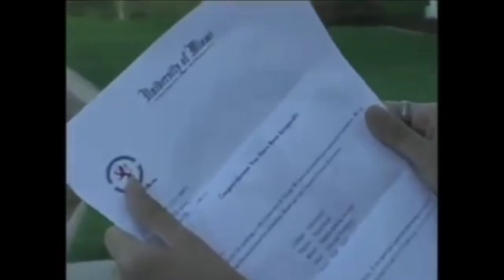Grupo Magno Vs Grupo Vidal - Mix Cumbias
01 por un beso de tus labios
02 el resto de mi vida
03 oh no
04 me llevas al cielo
05 hoy descubri
06 no quiero volver
07 quiereme
08 recordarte
09 vuelve conmigo
10 ya se
11 casualidad o no
12 porque tengo miedo
13 este adios
14 sin vida
15 esta noche
16 desesperadamente